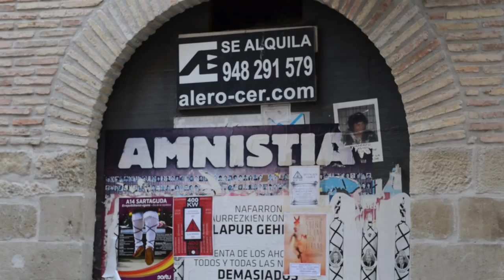Basque Country (Страна Басков)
Basque Country is a strange place, were news every day shows arrests and protests, but in the same time people lives their lives. Shooting - Lena Pavlova and Alexander Chistov. Страна басков (территория в Испании) - странное место, где в новостях каждый день показывают аресты и протесты, а люди тем временем живут своей жизнью. Съемка - Александр Чистов и Лена Павлова.